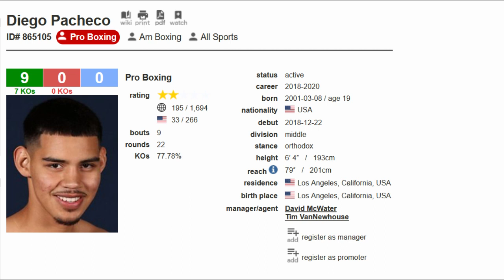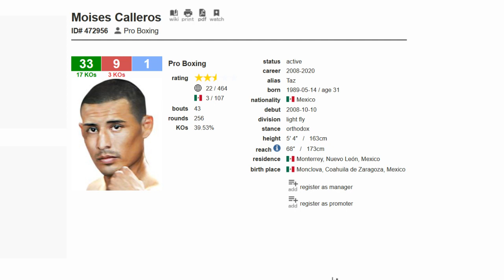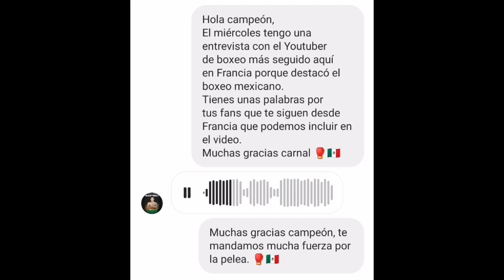Combats du Weekend : 3 championnats du monde au Mexique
BOXE : Au Mexique ce weekend une grande réunion de boxe arrive avec 3 championnats du monde.
Les combats cités :
Roman Gonzalez v Israel Gonzalez
Francisco Estrada v Carlos Cuadras
Julio Cesar Martinez v Moises Calleros
Les noms cités : Mexico City, Distrito Federal, Mexico, WBA Super World Super Fly Title, Juan Francisco Estrada, Carlos Cuadras, WBC World Super Fly Title, Julio Cesar Martinez v Moises Calleros, WBC World Fly Title, Maximino Flores